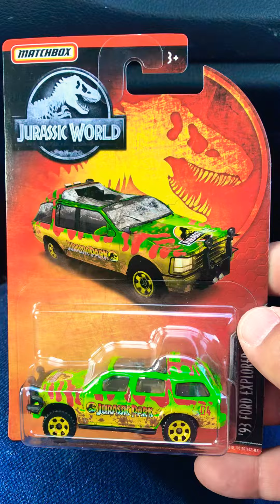April 4, 2020